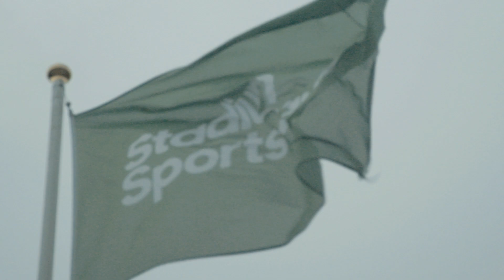Stadium Sports Camp Norrköping 2017, Vecka 4